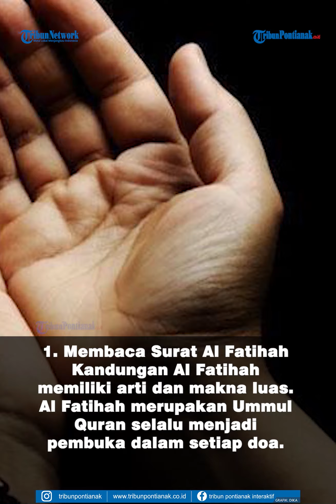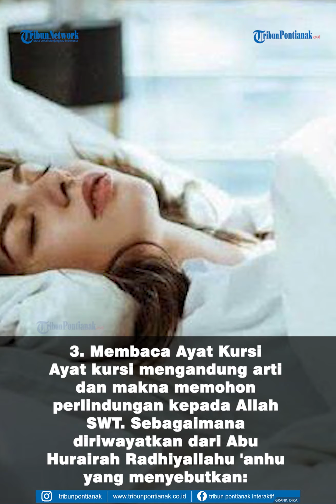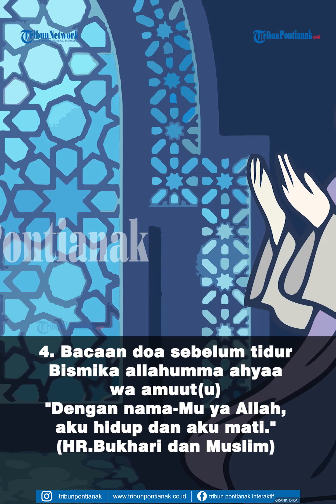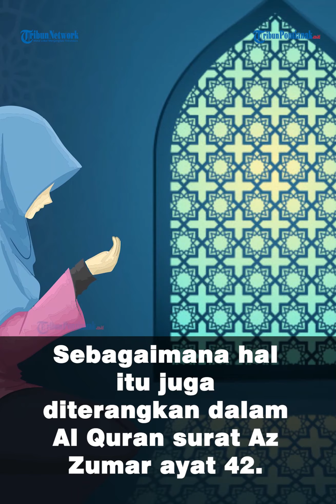Bacaan Doa Tidur dan Doa Bangun Tidur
Berikut doa sebelum tidur dan bangun tidur serta adab yang diajarkan oleh Rasulullah shallallahu ‘alaihi wa sallam.
Mari kita membaca doa sebelum tidur dan doa bangun tidur.
Sehingga agar terhindar dari gangguan makhluk hidup berbahaya dan godaan setan.